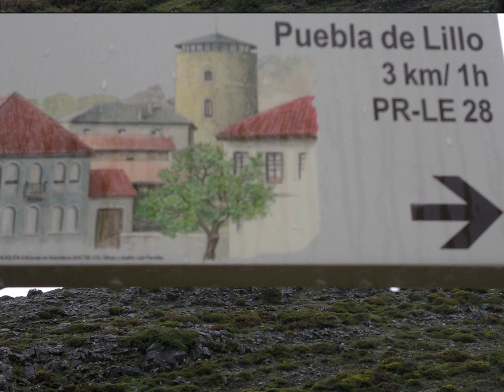SUSARON CERVATINA DESDE PUEBLA DE LILLO 01MAY2011